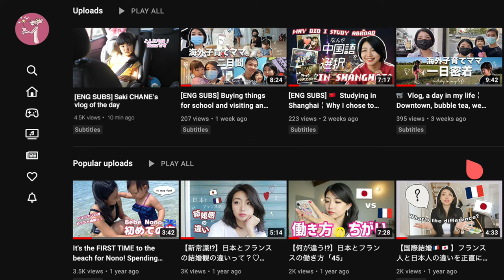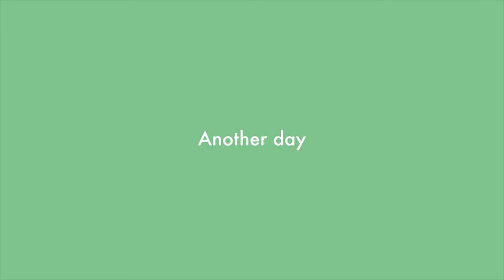🌴𝐯𝐥𝐨𝐠￤水族館デート🐟￤お友達のお誕生日会🎂￤観覧車公園を夕方のお散歩〔138〕𝘚𝘜𝘉𝘚）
À bientôt ！ Saki 🧸♡

💌: business offer DM (instagram) pls

˖✧  equipment  ✧･ﾟ
↳ camera: sony zv-1
↳ camera: Lumix G9
↳ camera: fujifilm x-s10 (lens: fujifilm xf23mm)
↳  iphone 12 pro max
↳ edited w/ final cut pro x & photoshop & canva

♬ ┊ music
↳ Red Tea - Franz Gordon
↳ Life of Finn - Alice Spence
↳ Emelie (Tribute Version) - Mondays

☺︎  ┊  FAQs  ✧･ﾟ
↳ nationality : japanese  🇯🇵
↳ where do you live? : I live in Réunion🇷🇪